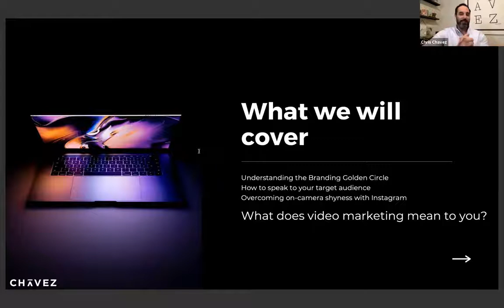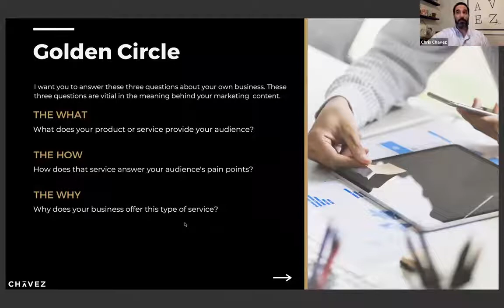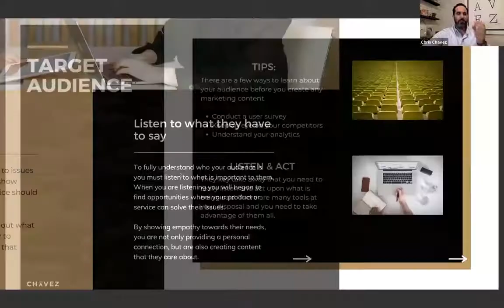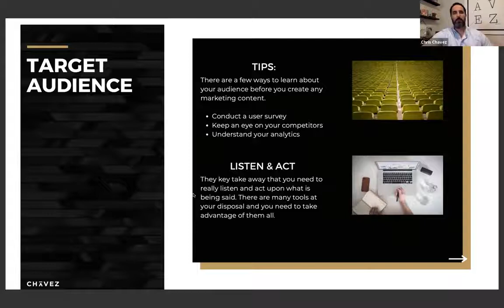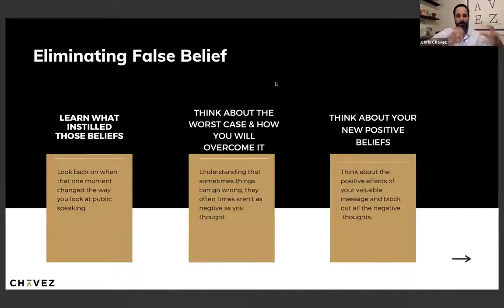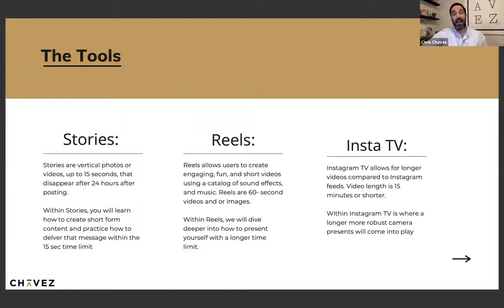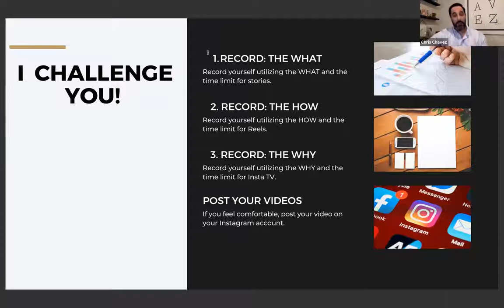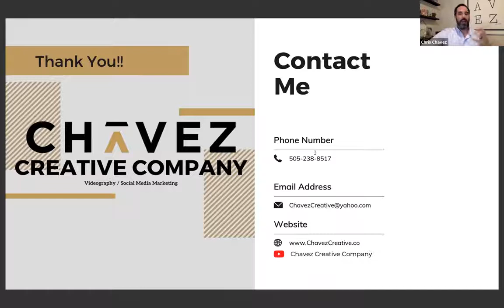Unlocking the Power of Video Marketing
I was asked to be a guest speaker at the Issaquah Chamber of Commerce. In this video, I talk about the value of video marketing and understanding the Branding Golden Circle, how to speak to your target audience, and more.

📈 If you need Marketing Content let’s connect today!! 📈